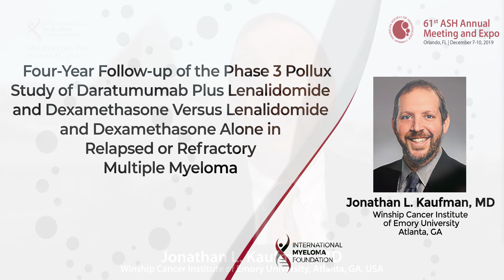4-Year Follow-up of the Phase 3 Pollux Study of Daratumumab Plus Lenalidomide and Dexamethasone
Introduction: Daratumumab, a human IgGκ monoclonal antibody targeting CD38 with a direct on-tumor and immunomodulatory mechanism of action, is approved in combination with standard-of-care regimens for the treatment of newly diagnosed multiple myeloma (NDMM) and RRMM.

Conclusion: After 4 years of median follow-up, D-Rd continues to demonstrate a significant PFS benefit and higher rates of deeper responses versus Rd alone in pts with RRMM. Although significant PFS benefit was observed with D-Rd in RRMM pts regardless of prior lines of therapy or cytogenetic risk status, the greatest benefit was observed when used in patients treated earlier with D-Rd. The significant improvement in PFS2 suggests a potential survival benefit, but OS data is still immature. No new safety concerns were identified with this additional follow-up.

Category
Nonprofits & Activism
License